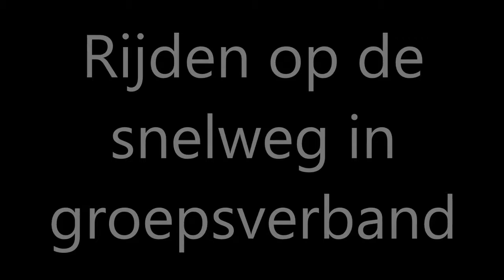Snelweg rijden, op de motor, in groepsverband.